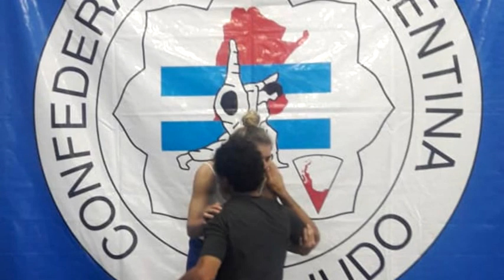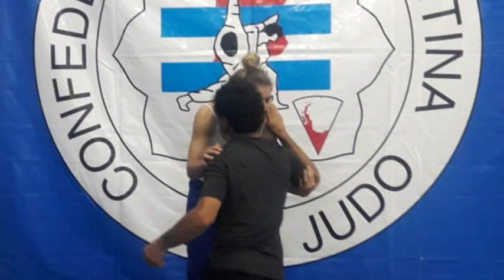ANABEL VASQUEZ PROFESORA VIAJE DE LA ESCUELITA DE JUDO A ALTA GRACIA